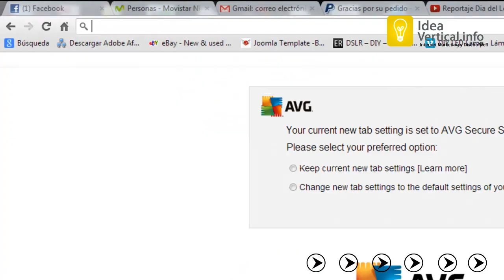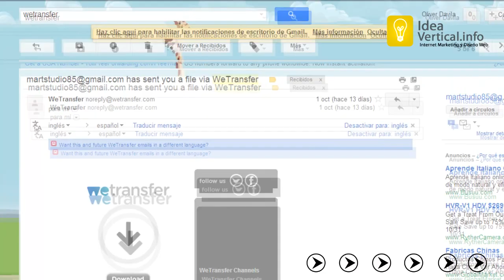Enviar archivos de Gran Tamaño, Descubre como hacerlo. | Recomendacion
'Si alguna vez  quisiste enviar archivos de gran tamano y tu proveedor de correo no lo permite, el dia de hoy te traemos una recomendacion que te ayudara. Mira el video.

Presentadora: Gabriela Benedith

Equipos Utilizados
Camara Sony NEX VG10
Lente  16mm Serie E
Set Croma Key
3 Softbox
Grabadora Tascam DR40
Microfonia Senheisser Inalambrica